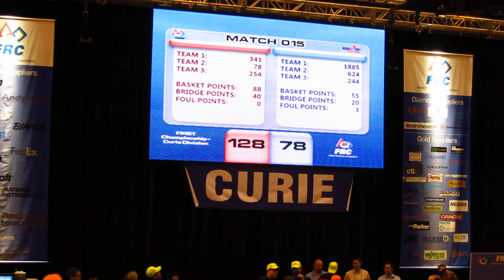FRC Rebound Rumble World High Score - 128 (341-254-78, Curie SF 1-2)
The 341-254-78 alliance set the worldwide high score for Rebound Rumble at the FRC World Championships in St. Louis!